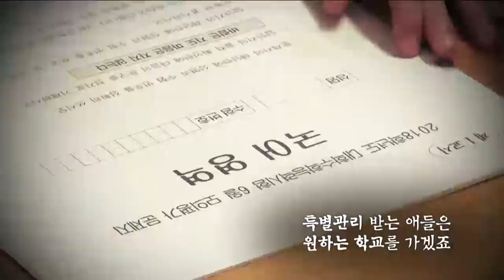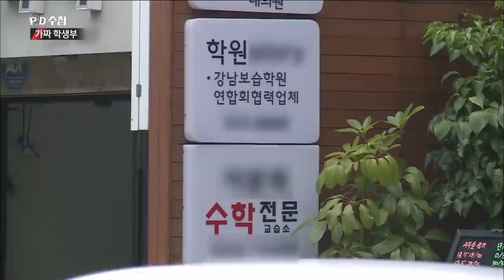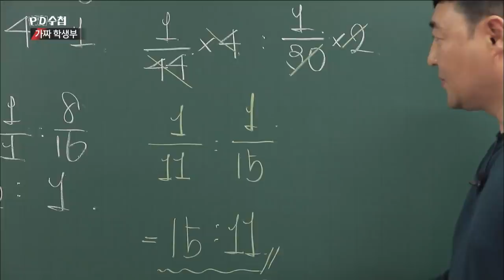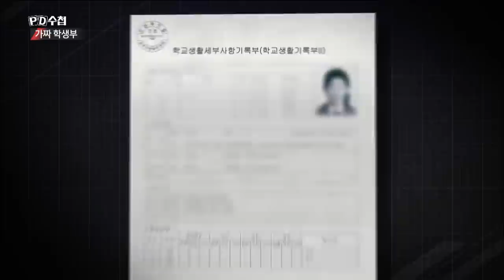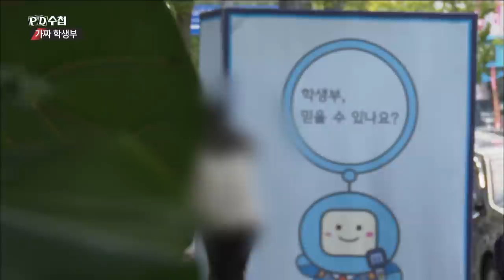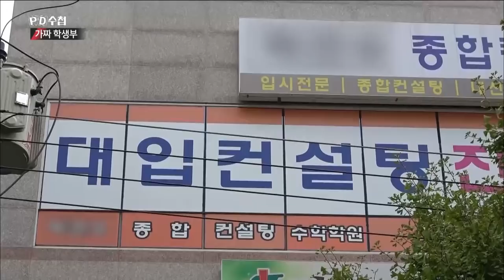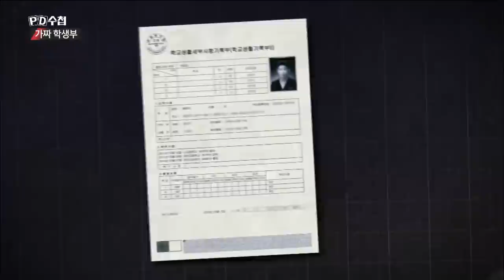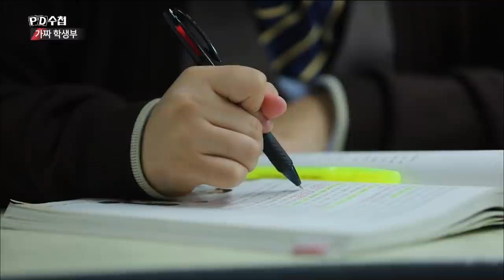[Full] 대학으로 가는 길, 가짜학생부_MBC 2018년 10월 16일 방송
✔ 관련 회차
  2018년 10월 16일
  '대학으로 가는 길, 가짜학생부'